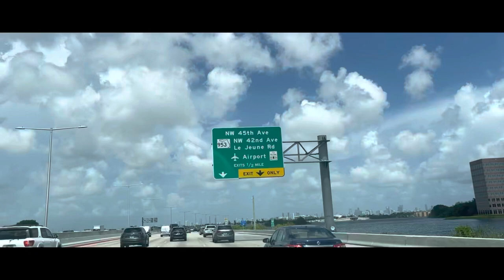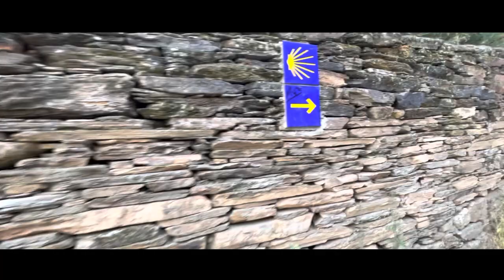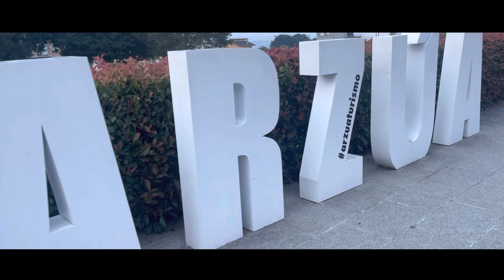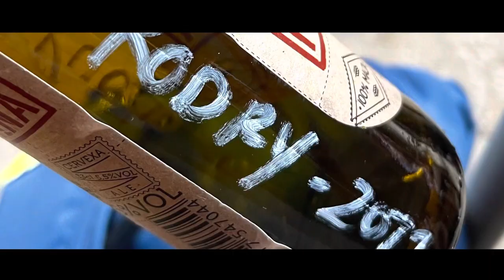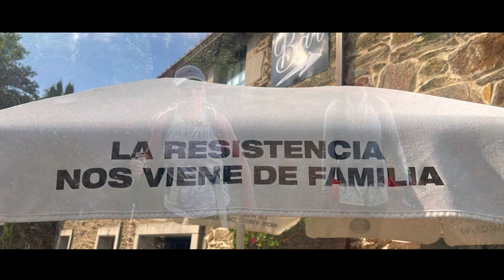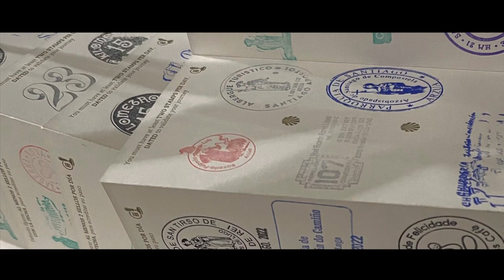Camino De Santiago-Sarria-Santiago 2022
Camino De Santiago desde Sarria.
Agosto 2022 año Xacobeo.